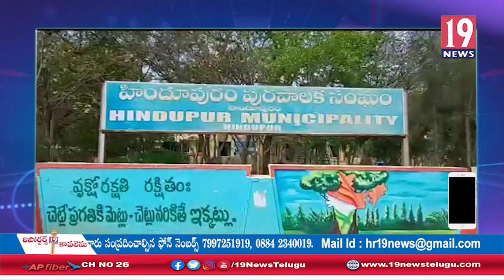హిందూపురం మున్సిపల్ చైర్మన్గా ఇంద్రజ వైస్ చైర్మన్ గా జబీవుల్లా ఎన్నిక - అనంతపురం జిల్లా